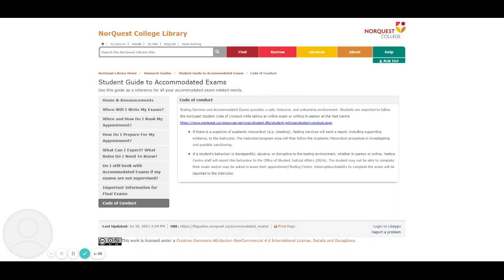Code of Conduct